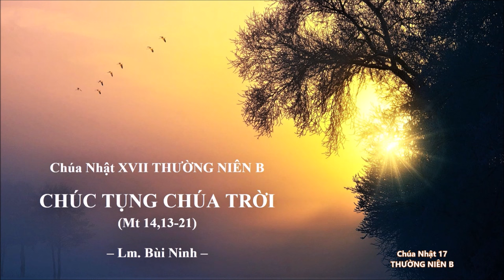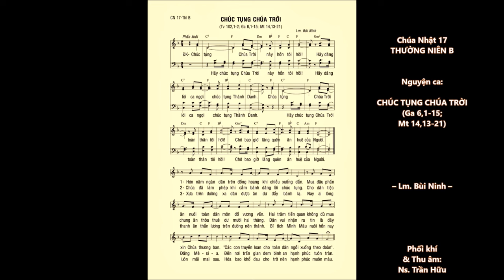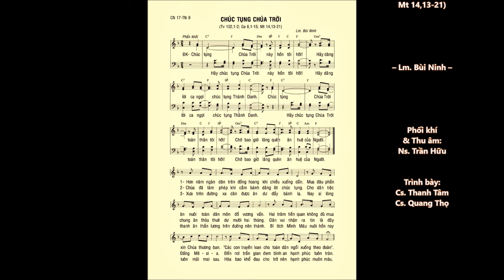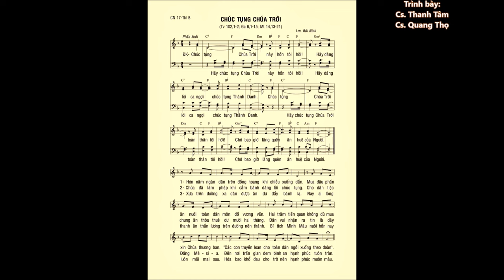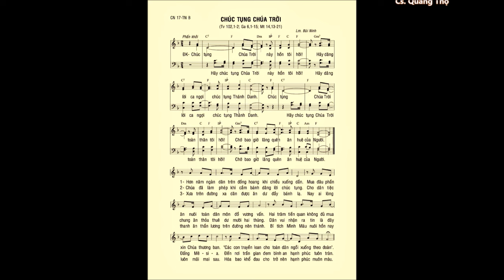Chúa Nhật 17 Thường Niên B – ĐÁP CA & CA HIỆP LỄ – Lm. Bùi Ninh